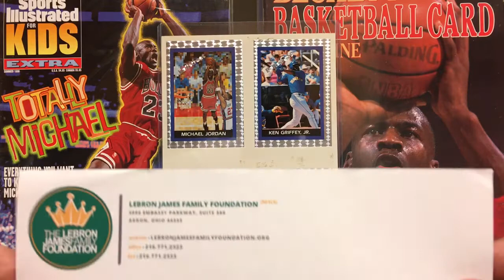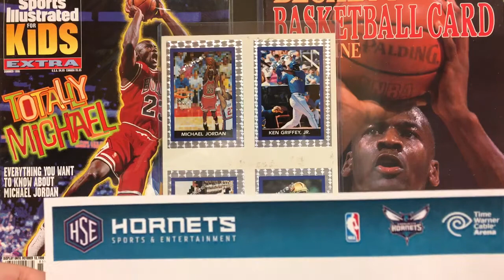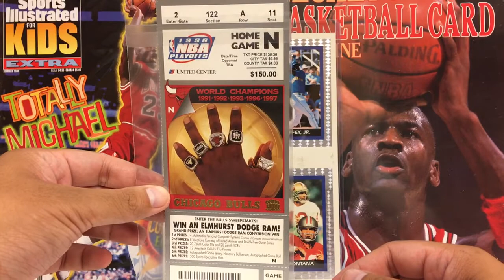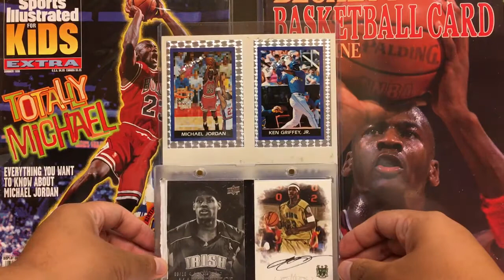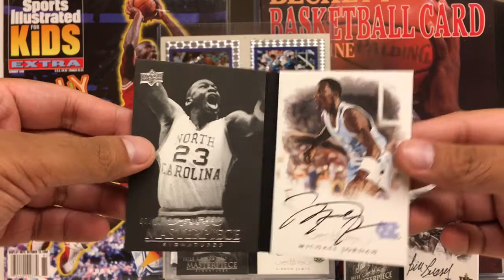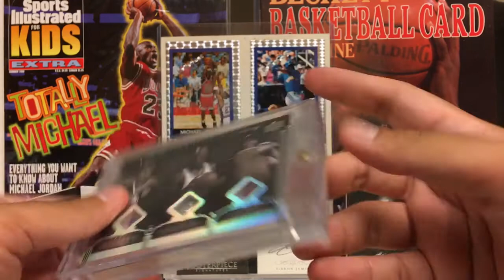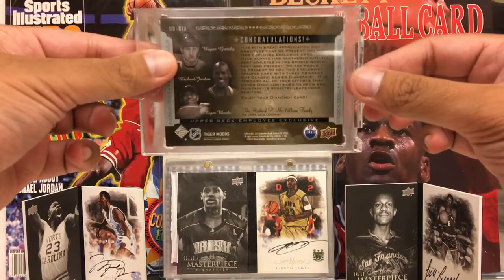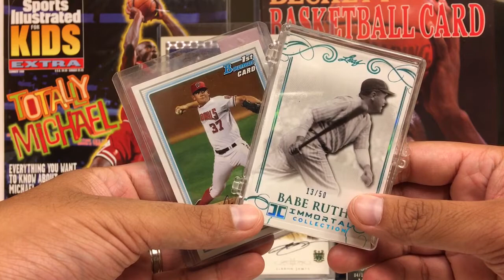50 Sub Giveaway + EPIC Mailday: Jordan Gretzky LeBron Ruth! (Closed)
Thanks for the view! Watch the whole video for details. Contest ends Sunday, August 20 at 10pm PST.